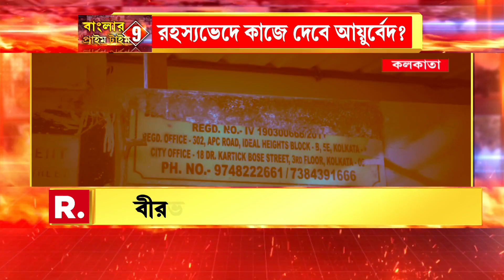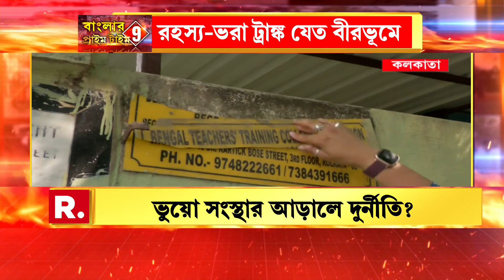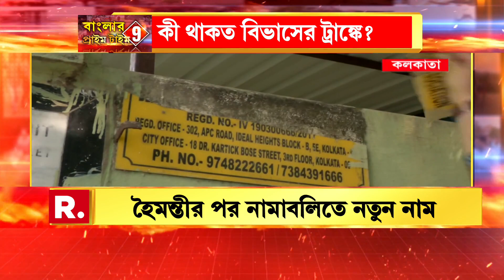Bibhas Adhikary| বীরভূমের বিভাস,কলকাতায় রহস্য।কলকাতার আবাসনে ট্রাঙ্ক-রহস্য।কী থাকত বিভাসের ট্রাঙ্কে?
রিপাবলিক স্বাধীন।
রিপাবলিক নির্ভীক।
আপনিই রিপাবলিক।